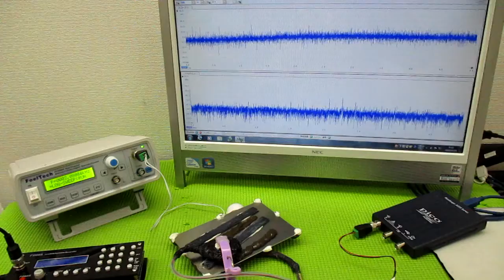オリジナル製品：超音波発振プローブを利用した超音波制御技術